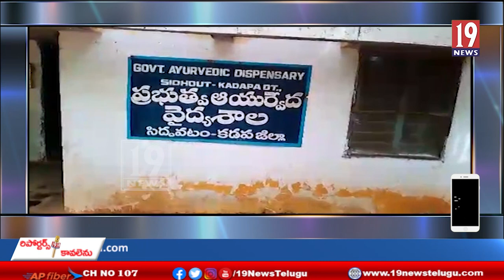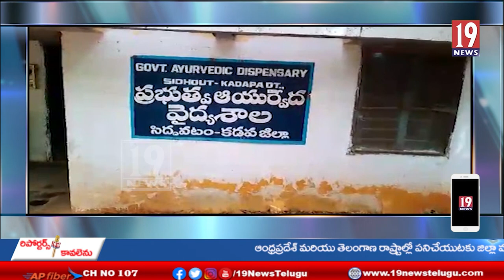పురాతన వైద్యం ఆయుర్వేద వైద్యం పై ప్రజలు మందులు బాగా వాడుతున్నారు -డాక్టర్ ప్రసన్న కుమార్